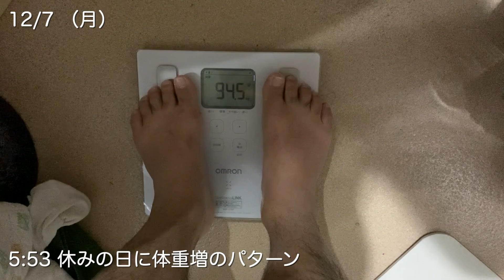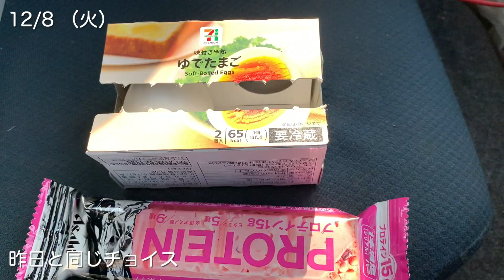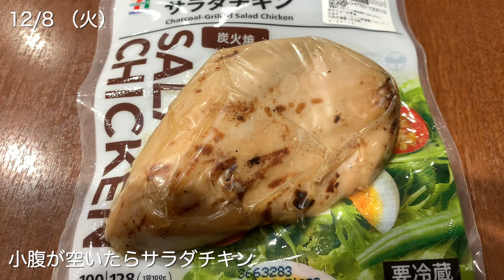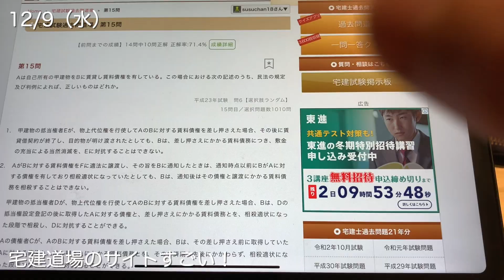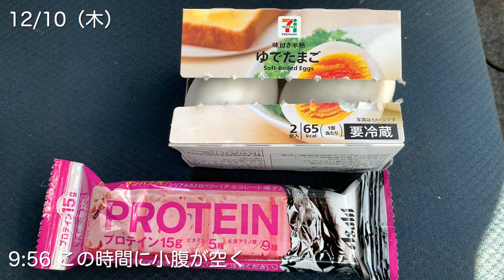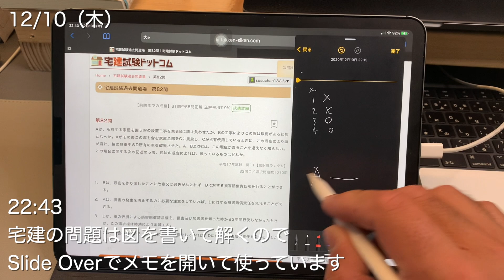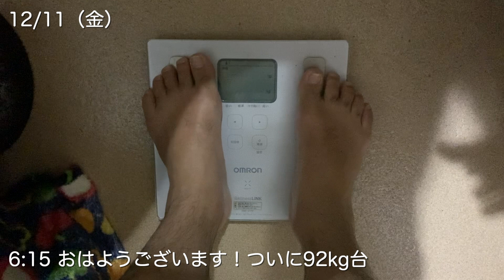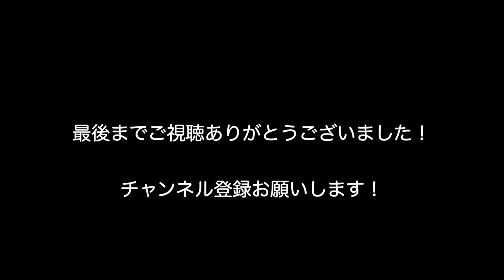［平日ルーティン］筋トレ・ダイエット・宅建勉強に励むアラフォーサラリーマン平日5日間ルーティン 12月7日〜 Routine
宅建試験まであと2週間と迫りました。
仕事・筋トレ・ダイエット・宅建勉強・子育ての平日5日間ルーティンです。
筋肉は少しづつついてきましたがお腹の脂肪はなかなか落ちません。

【関連動画】
［平日ルーティン］筋トレ・ダイエットに励むアラフォーサラリーマン平日5日間ルーティン 11月30日〜　Routine

【ルーティン】筋トレ大好き営業職サラリーマンの1週間 | WEEKLY ROUTINE IN JAPAN #1

［筋トレダイエット］アラフォーサラリーマン平日4日間ルーティン 11月24日〜　Routine

［筋トレダイエット］アラフォーサラリーマン平日4日間ルーティン 11月17日〜

筋トレ大好きアラフォーサラリーマン平日5日間ルーティン 11月9日〜